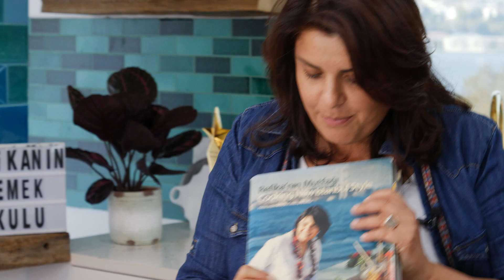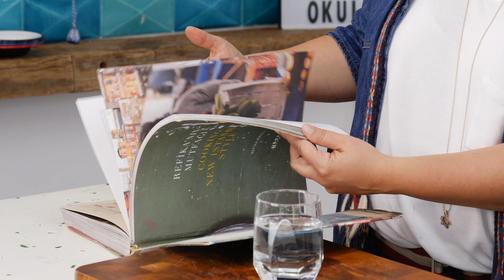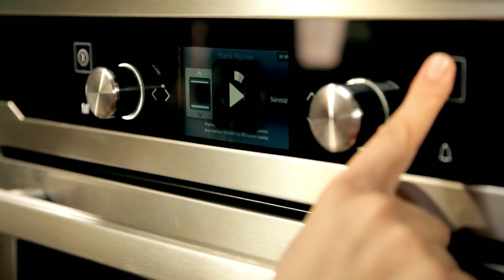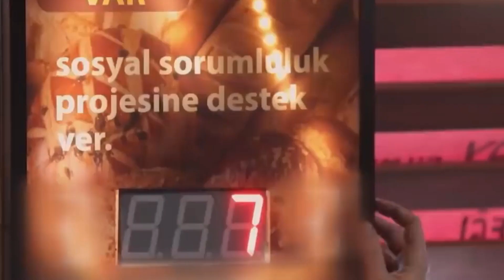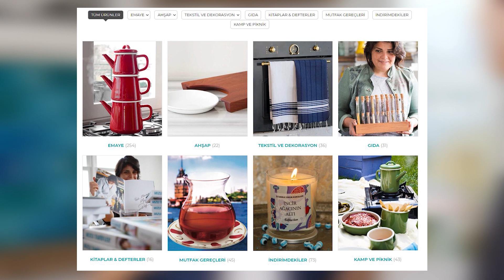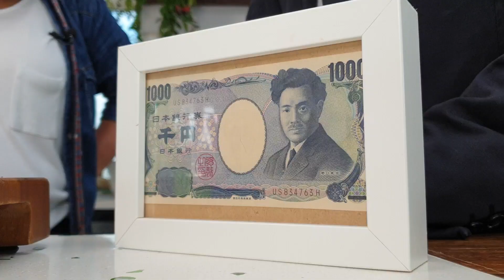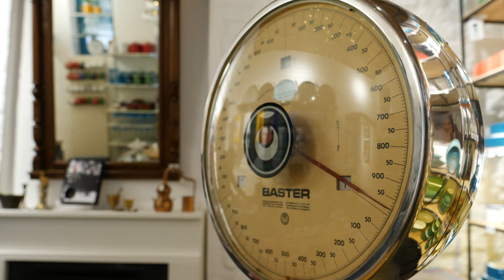Türkiye’nin lezzetlerini keşfetmek – Refika Birgül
Refika ile keyifli bir sohbette buluştuk. BKM Genel Müd. Yard. Cenk Temiz, sordu Refika kendi hikayesini ve TROY’la kesişen yolculuğunu anlattı!